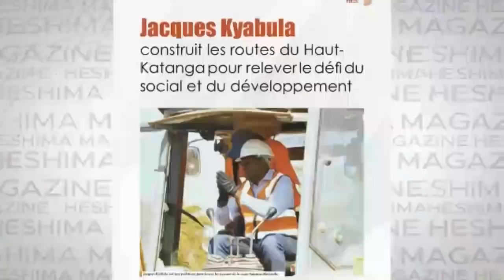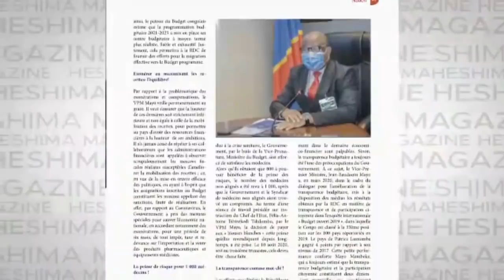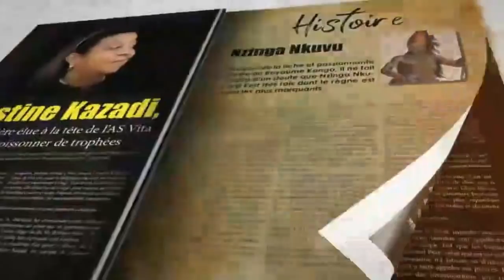KABILA ACCUSE DE TENTATIVE D ' ELIMINATION DE MOISE KATUMBI A LUBUMBASHI:PARLEMENT DEBOUT UDPS ZANDO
KABILA ACCUSE DE TENTATIVE D ' ELIMINATION DE MOISE KATUMBI A LUBUMBASHI:PARLEMENT DEBOUT UDPS ZANDO DU 07/08/2020 AVEC HISTORIEN , DIEU MERCI , MOISE KATUMBI ET KABILA

Merci à tous
Chancella Tshala .